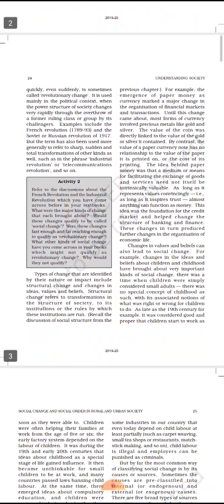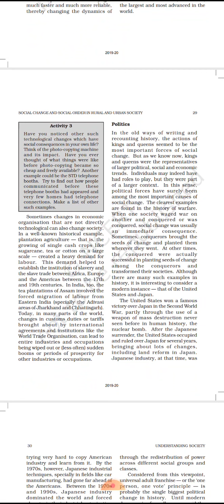Class 11 sociology Chapter 7 Part 3